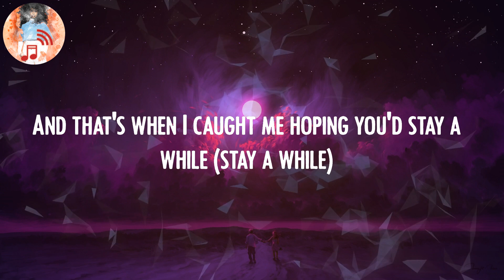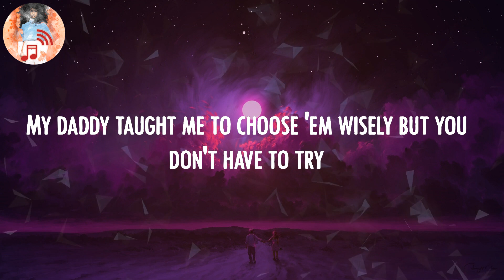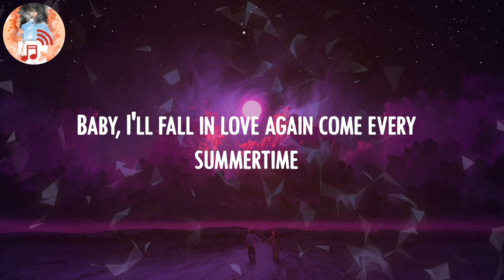NIKI - Every Summertime 🍉 (Lyrics)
Lyric Video: Every Summertime - NIKI

💿Lyrics Every Summertime:
You were sweating bullets on the way to my dad's
And oh
You said, "baby, think we're moving too fast!"
I swear the magnolias flashed a smile (flashed a smile)
And that's when I caught me hoping you'd stay a while (stay a while)
Baby, I'll fall in love again come every summertime
Twenty-five and we're missing church
Cry the way home and you're putting me first, oh
Yeah, we just always know what to say
Mm
We're strolling down the boulevard
And dancing under streetlights
Oh, yeah
Hey, uh
With you
With you